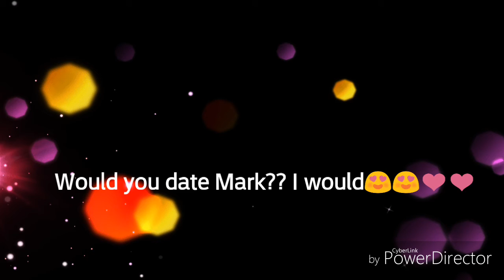Mark Thomas pictures